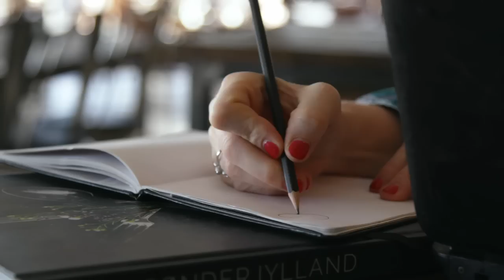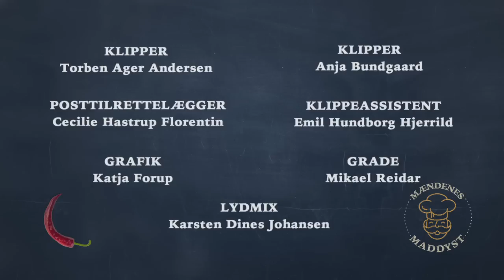ER SORT DET NYE KRYDDERI? | Mændenes Maddyst - 1. afsnit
10 singlemænd, der absolut IKKE kan finde ud af at lave mad, skal teste deres madkundskaber i Mændenes Maddyst.
Hver uge siger vi farvel til en singlemand, før vi finder den bedste til at lave mad.

Det her er første program i serien. Programmet er produceret af TV SYD.